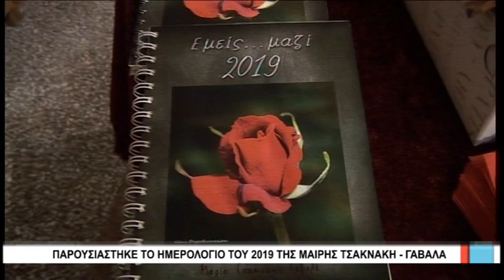Βόλος Παρουσιάστηκε το ημερολόγιο του 2019 της Μαίρης Τσακνάκη - Γαβαλά 221218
Το ημερολόγιο του 2019 της προέδρου του Ελληνογαλλικού Συνδέσμου Βόλου Μαίρης Τσακνάκη – Γαβαλά, παρουσιάστηκε σε ειδική εκδήλωση, στην Ελληνογαλλική Σχολή Βόλου, Άγιος Ιωσήφ.